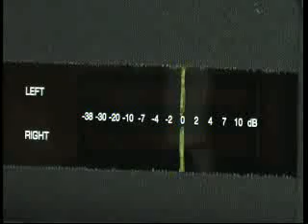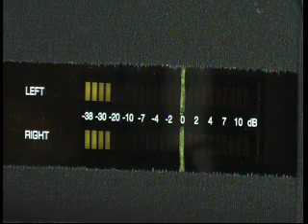Why do you cry - Little Isidore and the Inquisitors